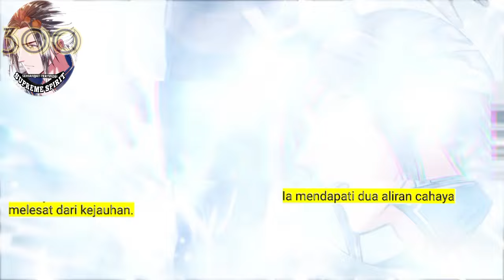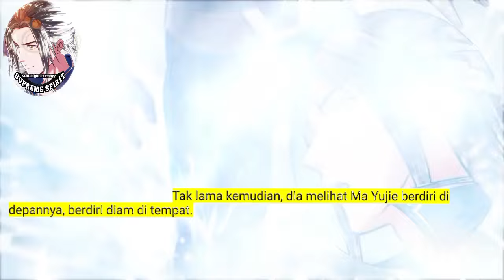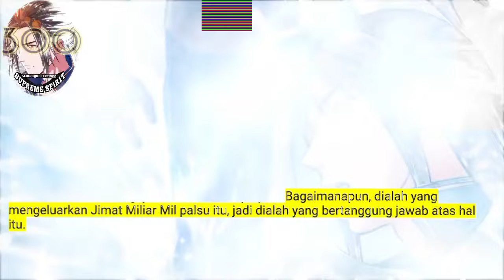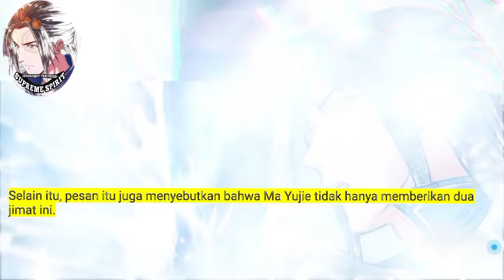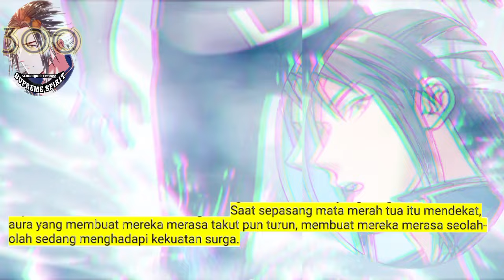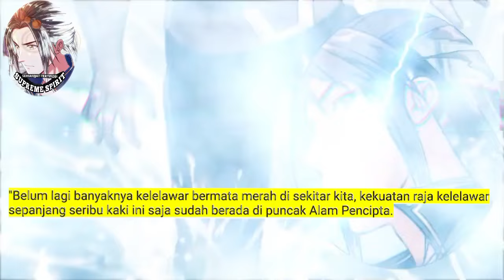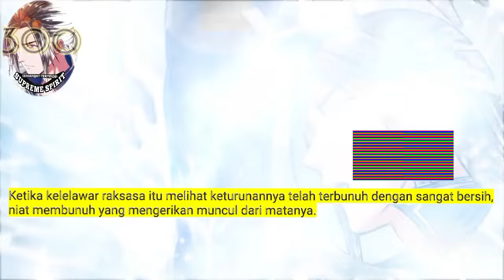Peleburan Semangat Tertinggi season 300